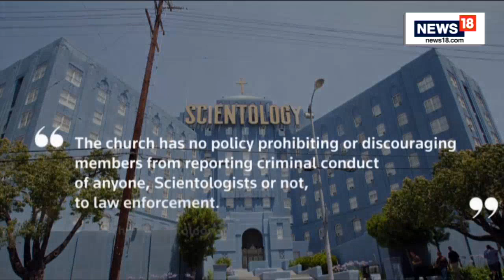'That '70s Show' Actor Danny Masterson Found Guilty Of 2 Counts Of Rape | English News | News18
US actor Danny Masterson, the former star of 'That '70s Show', was on Wednesday convicted on two counts of rape, according to a report in Variety. The jury could not reach a verdict on a third rape charge, the outlet further said. It was the second rape trial for Masterson, after previous proceedings were declared a mistrial last November when a different jury was unable to reach a unanimous decision. The actor was taken into custody following the verdict, and is awaiting sentencing. He could face 30 years to life in prison.

n18oc_world